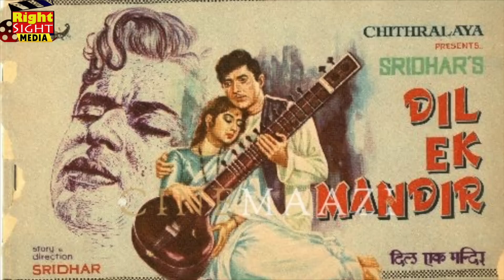राजेंद्र कुमार ने एक बार राज कुमार को रोल दिलाने में मदद की थी जिसका ख़ामियाज़ा उन्हें भुगतना पड़ा।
फ़िल्म इंडस्ट्री में राज कुमार को बेहद घमंडी और मुँहफट कलाकार माना जाता था और उनके बर्ताव के चलते ज़्यादातर कलाकार उनसे एक सुरक्षित दूरी बनाकर रखते थे। राज कुमार मामूली बातों पर फ़िल्म का ऑफ़र ठुकरा दिया करते थे जिसके कारण एक बार उनके पास कोई काम नहीं रहा। ऐसे वक़्त में उनके चुनिंदा दोस्तों में शामिल राजेंद्र  कुमार ने उन्हें दिल एक मंदिर है फ़िल्म में रोल दिलवा दिया और उनके लिए नरगिस और सुनील दत्त से भी पंगा ले लिया। इस दरियादिली का राजेंद्र कुमार को बहुत नुक़सान उठाना पड़ा।

film indastree mein raaj kumaar ko behad ghamandee aur munhaphat kalaakaar maana jaata tha aur unake bartaav ke chalate zyaadaatar kalaakaar unase ek surakshit dooree banaakar rakhate the. raaj kumaar maamoolee baaton par film ka ofar thukara diya karate the jisake kaaran ek baar unake paas koee kaam nahin raha. aise vaqt mein unake chuninda doston mein shaamil raajendr  kumaar ne unhen dil ek mandir hai film mein rol dilava diya aur unake lie naragis aur suneel datt se bhee panga le liya. is dariyaadilee ka raajendr kumaar ko bahut nuqasaan uthaana pada.

 Raaj Kumar was considered to be very arrogant and outspoken artist in the film industry and most of the actors kept a safe distance from him due to his behaviour. Raj Kumar used to turn down film offers on trivial matters, due to which once he had no work. At such a time, Rajendra Kumar, who was one of his selected friends, got him a role in the film Dil Ek Mandir Hai and also got in trouble with Nargis and Sunil Dutt for him. Rajendra Kumar had to suffer a lot due to this generosity.

नमस्कार प्यारे दर्शकों, दोस्तो, Right Sight Media एक ऐसा YouTube channel है, जहाँ पर हम बहुत interesting and informative video लेकर आते हैं, हम History, World History, Science, History Mysteries, Films, Bollywood, Interesting Facts, Biographies, Inventions, पौराणिक कथा, चाणक्य नीति, गीता उपदेश, वैज्ञानिक खोजों और ऐसी घटनाओं पर विडियो लेकर आते हैं जो समसामयिक और ऐतिहासिक दोनों दृष्टि से सही नजरिया पेश करती है।
Right Sight Media

नोट हमारे द्वारा दी गयी सारी जानकारी इंटरनेट, Whatspp, Facebook etc. से ली जाती इसलिए Right Sight Media इसके सही होने या फिर गलत होना का दावा नहीं करता।
धन्यवाद